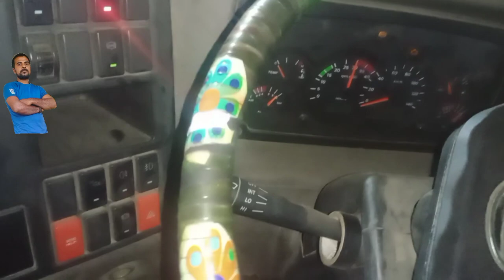Tata 4018 Cummins BS 4 Injector Kaise Fiting Karte Hain!! 🔥 टाटा कमिंस bs4 का इंजैक्टर कैसे खोलें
tata 4018 cummins BS 4 injector kaise fiting Karte hain!! टाटा कमिंस का इंजेक्टर कैसे खोलें

tata Leyland mahindara eaichar all truck soliosan